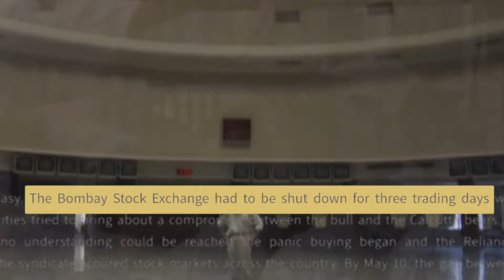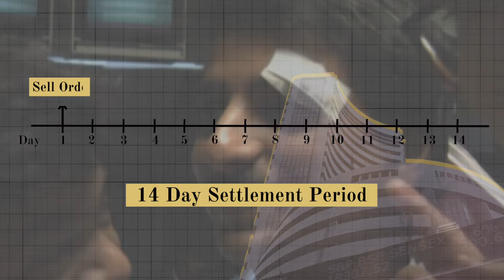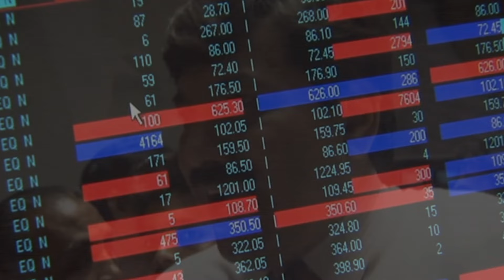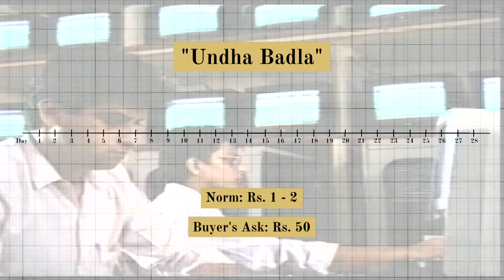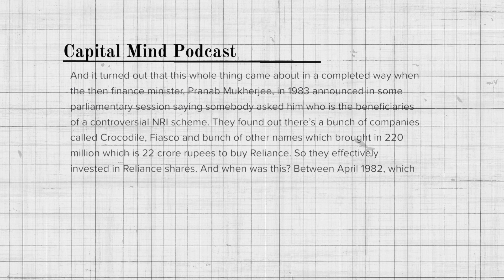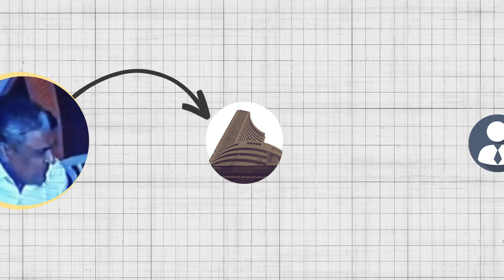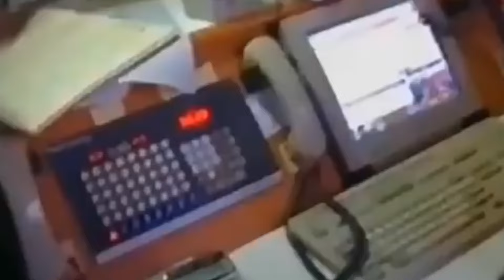How Reliance Almost Ended: Bear Cartel vs Dhirubhai Ambani